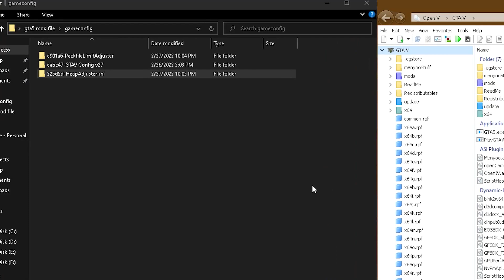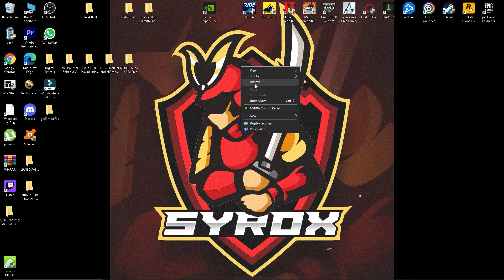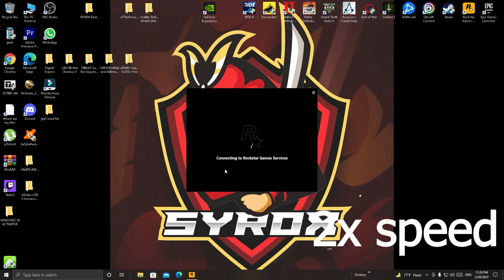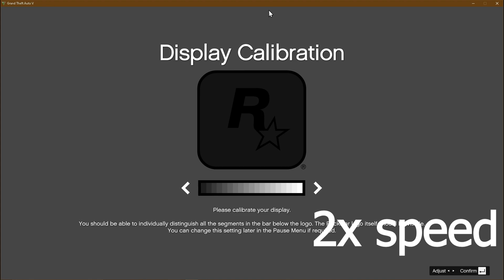Gameconfig 1.0.2545 latest version installation | Epic Games GTA 5 | easy and simple